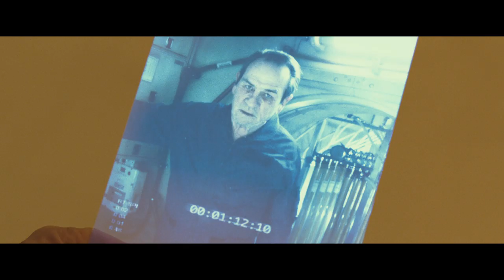Ad Astra - Official Trailer (2019) Brad Pitt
Check out the new trailer for Ad Astra, a Brad Pitt led mystery set in Space.